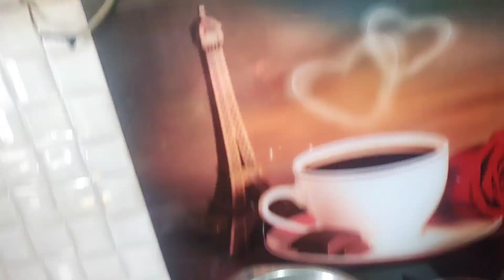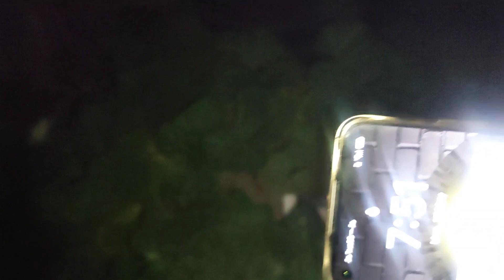ye kya he?